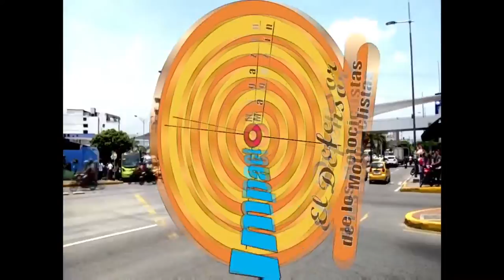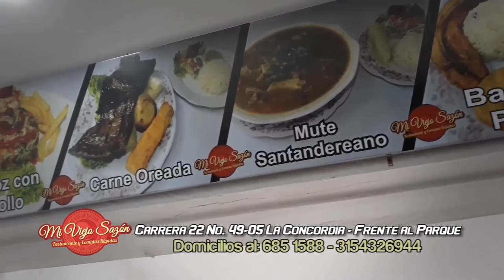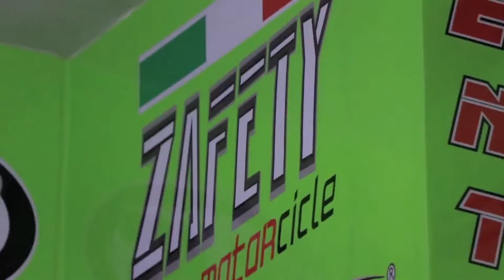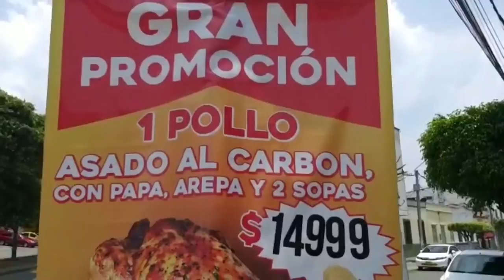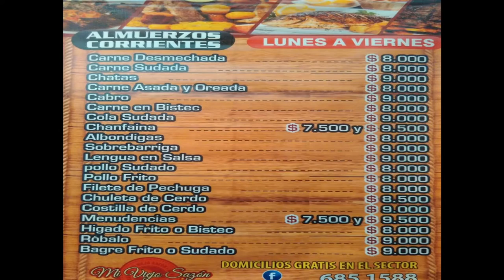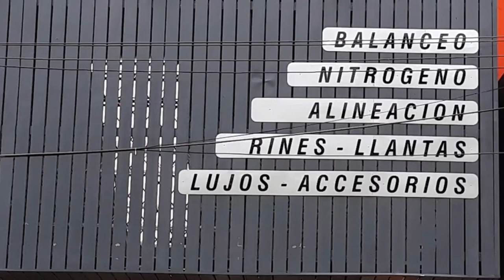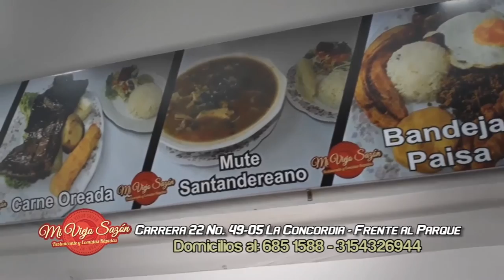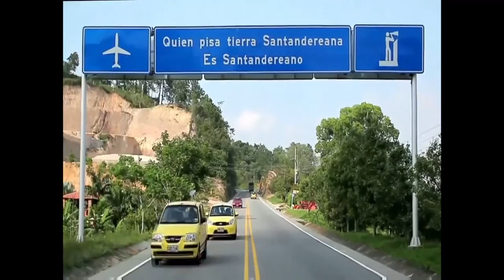IMPACTO martes 9 de Abril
01- LOS PATIOS-Norte Santander- No Están Autorizadas las Fotomultas en el Municipio, por Parte del Ministerio de Transporte.  Desde el 17 de Diciembre No son Validas, por lo que debe reclamar si le llegó alguna

02- BUCARAMANGA- Delincuentes de la Moto Placas XVY 01A- Robaron Bolso de Conductor de Camioneta que descuidó sus pertenencias, en la Bomba de la cra 17 calle 58 - Son los mismos que merodean por las Bombas de Gasolina para hacer lo mismo

03- CAUCA- Otro ABUSO POLICIAL- El quitaron la única Cantinita de Leche que los Indígenas de la Minga en el Cauca, tenían para ganarse la Vida Trabajando

04- PIEDECUESTA- Ante tantos muertos todas las emanas en el mismo lugar, Denuncian falta de Compromiso del Alcalde Danny Ramírez, por falla geológica que después de lluvia forma Pozo de Agua, en Autopista Frente a CAJASAN- MOTORESTE

05- PINCHOTE- vía San Gil- Socorro sector de la bomba El Lago

06- BUCARAMANGA- Este ATRACADOR fue sorprendido Cuando robaba un Ciudadano con cuchillo- Lo Salvó la Policía que lo capturó antes que la Comunidad le diera Buenos consejos

07- BARRANQUILLA- en Plena Calle 30 este GAMIN, no le importó parar su Carro y Orinar, mientras Alguien le hizo Ver su INCULTURA, pero por sus Gestos, SE MOLESTA por quien le reclamó por ser tan CERDO

08- FLORIDABLANCA- Operativos contra PIRATERIA realizaron agentes de Transito en Plena Zona Céntrica, donde denunciaban Desorden, Vicio, Peleas y ofensas a las Damas de algunos PIRATAS Groseros

09- CUCUTA- Policía capturó ATRACADOR que cuchillo en mano le Robó a su victima 1 anillo y 1 Cadena de Oro avaluados en $2 millones- El afectado denunció a la Línea 123, Reaccionaron los policías y cuando el DELINCUENTE los vio, votó lo robado y arrancó a correr pero lo Capturaron

10- SABANA DE TORRES- Ejército rescata a otra persona secuestrada

11- CALI-  Policía Recuperó y entrego carro a Dama, que se lo robaron el 6 Abril y el lunes lo encontraron en la calle 8c con carrera 46 al sur

12- BUCARAMANGA- otro Accidente en la cra 24 calle 34, nos dan la razón para Devolverle la Prioridad a las Calles y que se haga EL PARE a lo largo de la Cra 24- Además quitar los Reductores de Vía, para Acabar con el Trancón